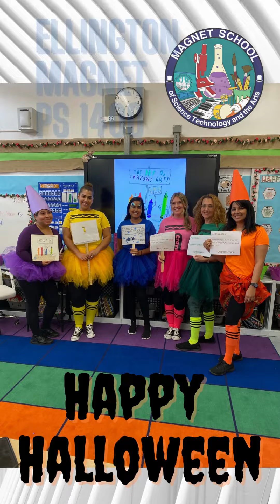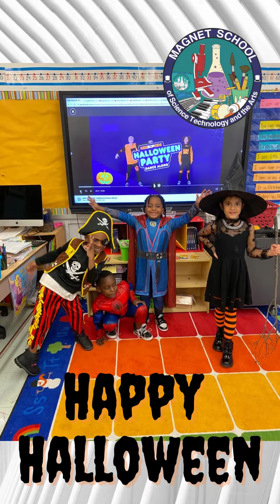Happy Halloween 2022 from Ellington Magnet